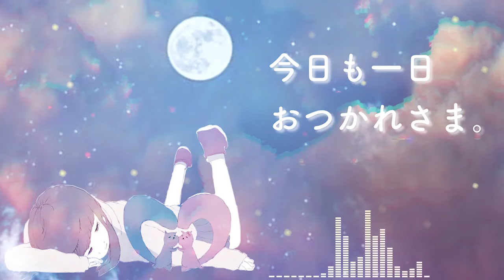寝る前にほっとひと息（relaxing sleep）｜寝落ちラジオ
こんばんは。
おやすみラジオの佐藤まなです。

▼今日のラジオ

00:00 OPトーク

02:16 深い関係になるには？

09:15 ラジオ配信者になりたい！

21:26 女性から連絡がこなくなった…

25:15 ♬よるのあと - adieu covered by くりっぷ。様

30:00 EDトーク

今日も沢山のお便りありがとうございました！

┃　　 ＼ 　おたよりはこちらから　／　　　　　  ┃

各種SNS
▼Twitter（メイン）
▽メール（お仕事・お問合せ用）

｡.｡:+* ﾟ ゜ﾟ *+:｡.｡:+* ﾟ ゜ﾟ *+:｡.｡.｡:+*ﾟ ゜ﾟ *+:｡.｡:+*ﾟ ゜ﾟ

♪ラジオ内音楽
（※クリエイティブコモンズ動画よりお借りしました、ありがとうございます。）

チャンネル名：くりっぷ。
タイトル：【女の子が歌ってみた】よるのあと/adieu　弾き語りfull cover くりっぷ

♪使用マイク
マランツプロMPM1000U

♪BGM
サイト:甘茶の音楽工房
作曲者:甘茶

♪ジングル
サイト:MusMus

イラスト:ノーコピーライトガール

お借り致しました。

Japanese conversation /  Japanese subtitles
日本語の勉強にも！